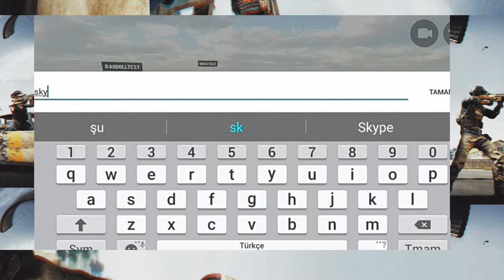ГТА 5 НА АНДРОИД!|| ССЫЛКА В ОПИСАНИИ!